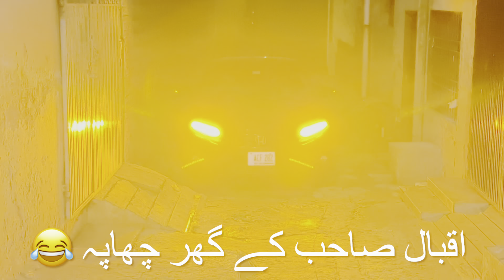Surprise Visit to a friend’s house | Iqbal Saab | Jigri yaar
dost ko surprise diya,surprise,kunali ko surprise kar diya,dost ko surprise diya happy birthday vishing kiya,dost ko surprise kaise de,birthday surprise for dost,birthday surprise,a birthday surprise,billion surprise toys,birthday surprise ideas,surprise birthday for kids,dosti yaari,birthday surprise friends and family,दोस्त को गिफ्ट दिया/😆😆😆dost ko surprise diya rakesh damor my short video#pagahatila99,piyush ne yah kya bol diya,dosto ke sath masti